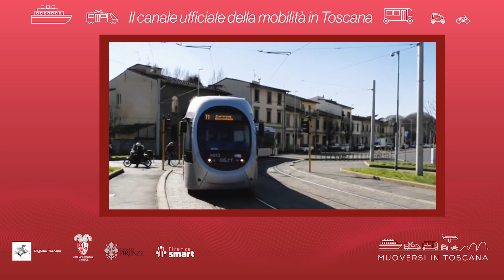Muoversi in Toscana - Edizione delle 17 del 21 gennaio 2024